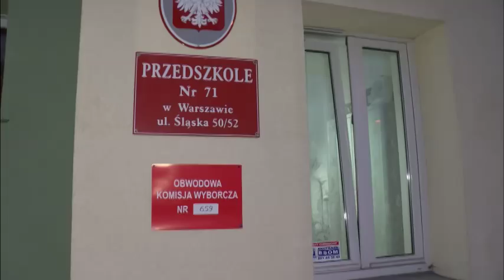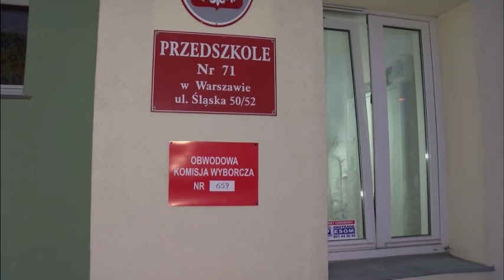Skandaliczne zachowanie Krzysztofa Czumy, przewodniczącego OKW w Warszawie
Krzysztof Czuma, przewodniczący komisji nr 659 w Warszawie, ukrywał karty do głosowania przed pozostałymi członkami komisji, wyprosił trzech dziennikarzy z Ukrainy, w sposób arogancji odnosił się do męża zaufania oraz obserwatora zagranicznego z Litwy.
Na miejsce zdarzenia została wezwana policja.